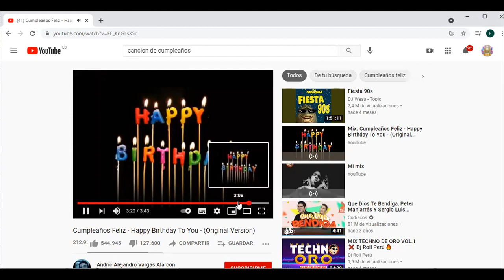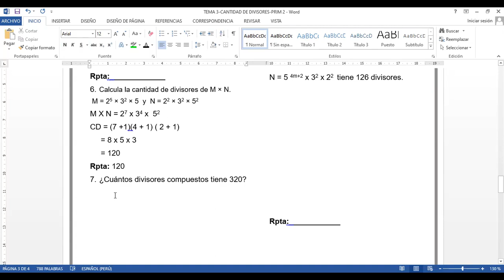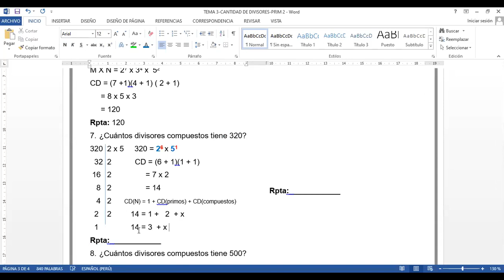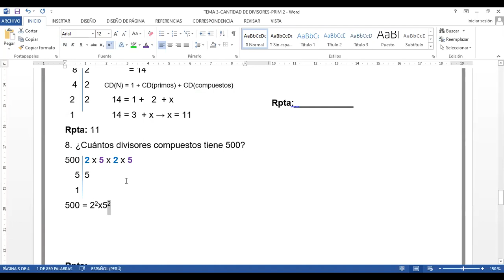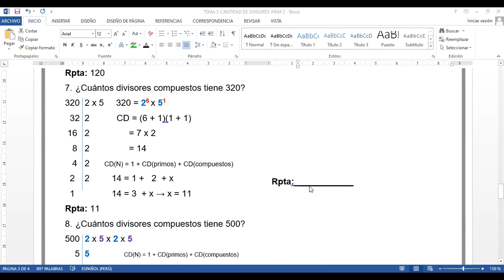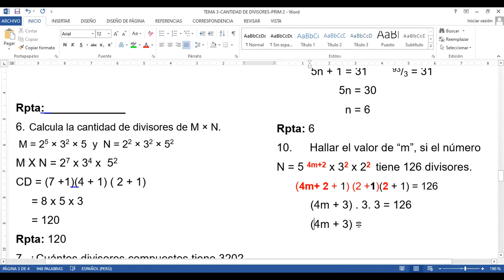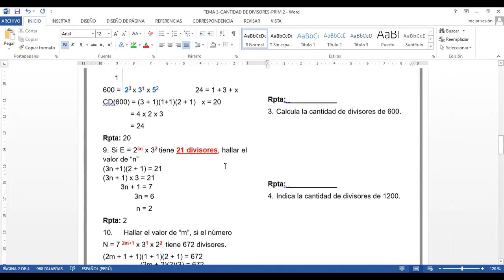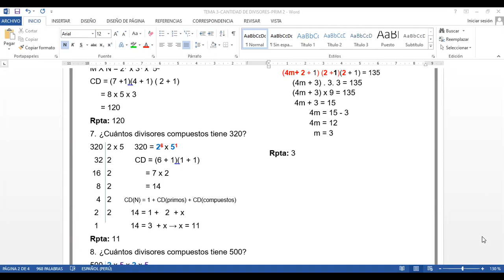TEMA 3 ARITMÉTICA PRIM 2 ASESORIA